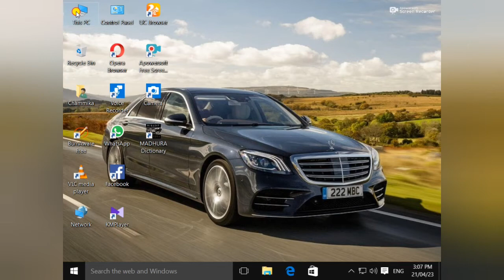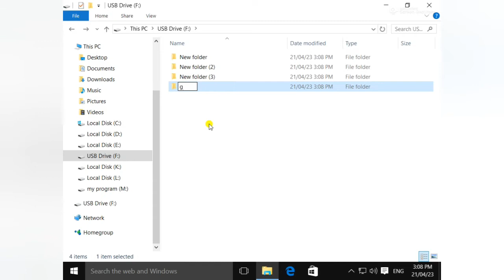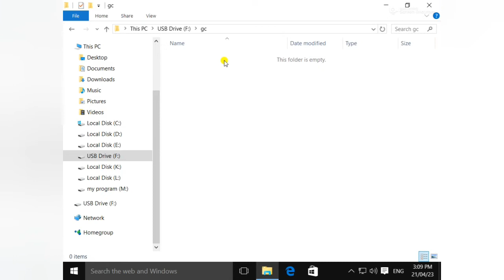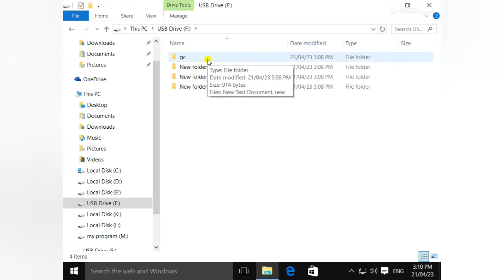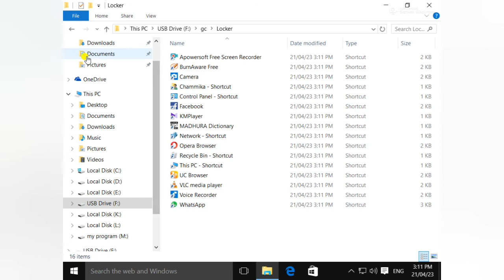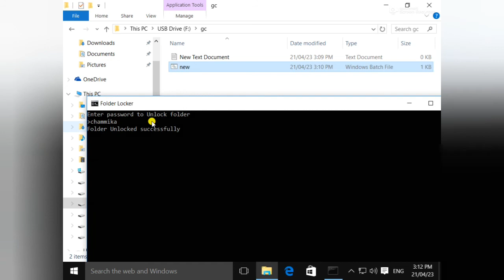How to lock personal FILE, VIDEO or FOLDER on your Computer || SINHALA || 2021, pasword for pc file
මේ code එක copy කරලා past  කරන්න
cls
@ECHO OFF
:CONFIRM
echo Are you sure u want to Lock the folder(Y/N)
set/p "cho=›"
goto CONFIRM
:LOCK
ren Locker "Control Panel.{21EC2020-3AEA-1069-A2DD-08002B30309D}"
goto End
:UNLOCK
echo Enter password to Unlock folder
set/p "pass=›"
if NOT %pass%==Your-Password-Here goto FAIL
attrib -h -s "Control Panel.{21EC2020-3AEA-1069-A2DD-08002B30309D}"
ren "Control Panel.{21EC2020-3AEA-1069-A2DD-08002B30309D}" Locker
echo Folder Unlocked successfully
goto End
:FAIL
echo Invalid password
goto end
:MDLOCKER
md Locker
echo Locker created successfully
goto End
:End

මෙම නාලිකාව ඔස්සේ මෙතෙක් විකාශය වූ සියලුම වැඩසටහන් පහත අන්තර්ගතය.

   තාම අපේ youtube chenel එක subscribe කරලා නැත්නම් අදම subscribe කරන්න .share කරන්නත් අමතක කරන්න එපා. video එකට කැමති නම් like කරන්න .අකමැති නම් unlike කරන්න .ඔයාලගෙ අදහසුත් අනිවාර්යයෙන්ම comment කරන්න .